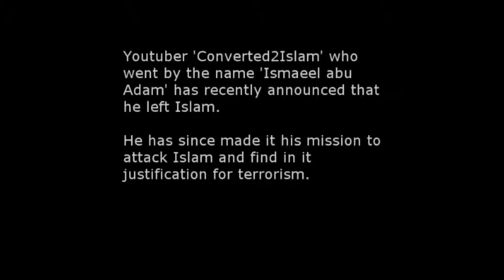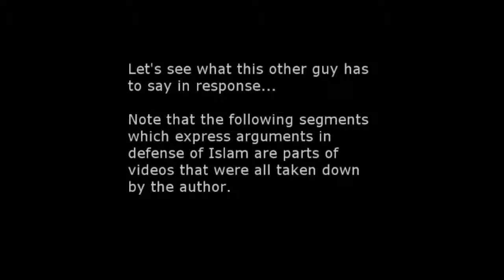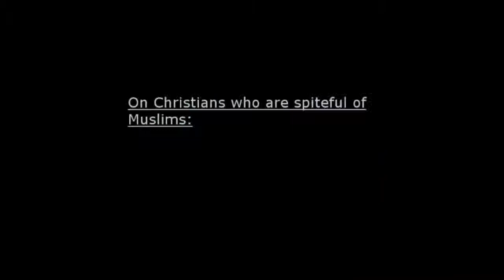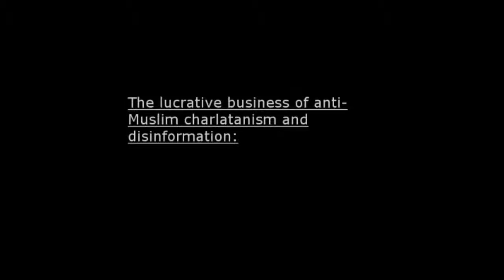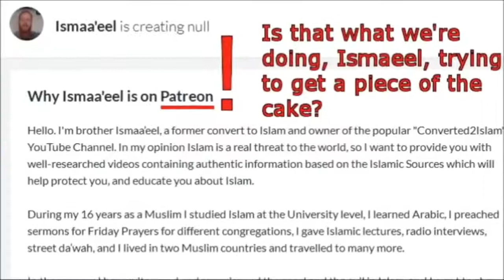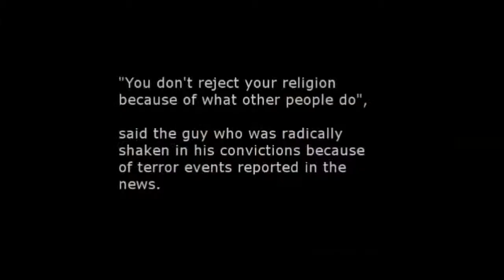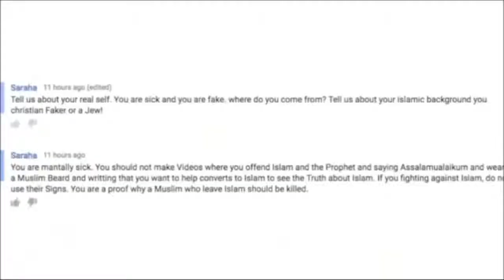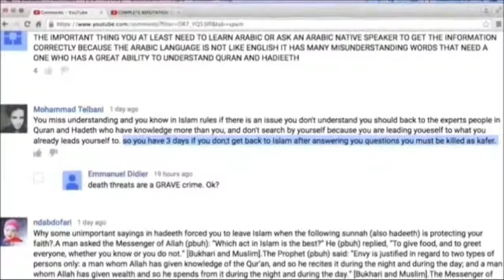Converted2Islam versus Not2Convert2Islam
The Hypocrisy speaks for itself.